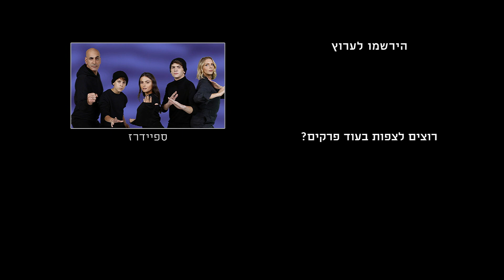ספיידרז - בן קלוגר נפרד מטומי | הצצה לפרק 27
קבלו הצצה לפרק 27 של "ספיידרז"

תקציר: סדרת אקשן קומית לנוער. שלושה אחים מגלים שהוריהם עובדים עבור סוכנות ריגול חשאית הפועלת לשימור הסביבה, ומחליטים לסייע להם בסתר.

"ספיידרז" ימים א'-ד' בערוץ teennick, ב-HOT play וב-HOT VOD young